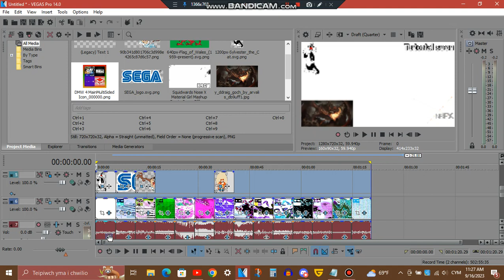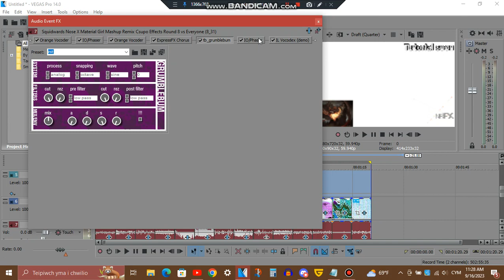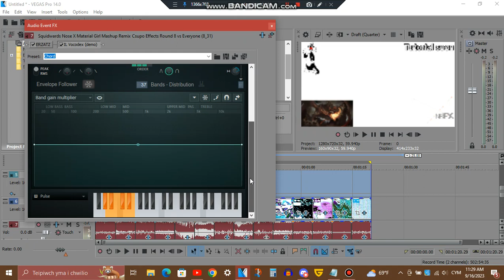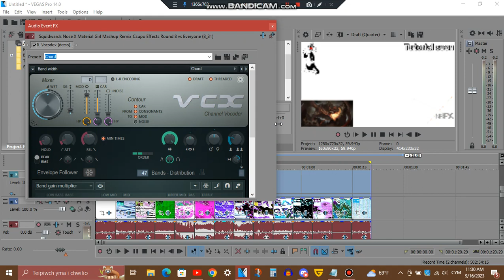(Read Desc) Tutorial - 3 Effects from Vestron Video (1985) Effects Collab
You might be asking, "Where's the tutorial for 1.0 Bugs Bunny DUH?", well, I uploaded it on this channel before, so find the tutorial for that effect on my channel.

Also, these effects never got a tutorial, and I don't want them being dead effects... so it's time to let these effects have a tutorial!

List:
GumAndIceup V1.Sylvester
SwirlTazRays
Ruined Yosemite Sam Chord

These effects (including 1.0 Bugs Bunny DUH) were made when I was TIWLTE874... so you could tell by my Looney Tunes era during that time lol